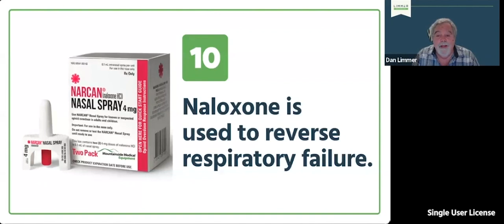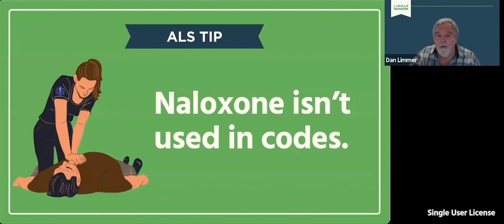NREMT Crash Course: Naloxone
When do you give Naloxone ...and when do you *stop* giving Naloxone?

The NREMT Crash Course is a 1-hour streaming video. It covers must-know clinical information for the NREMT. With content for EMT, AEMT and paramedic, it provides important insights from every topic area of the exam.